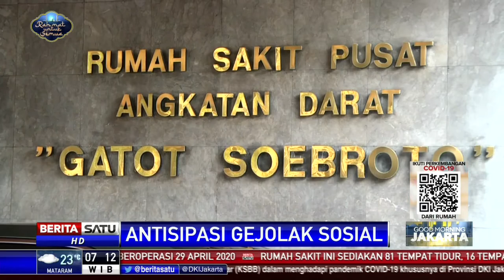Dialog: Antisipasi Gejolak Sosial #1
Good Morning Jakarta kali ini akan membahas tentang Antisipasi Gejolak Sosial bersama juru bicara Badan Intelijen Negara (BIN) Wawan Purwanto.